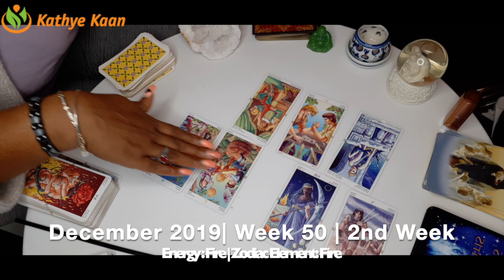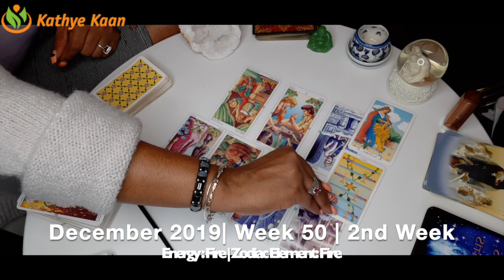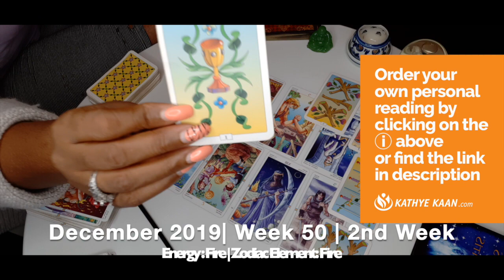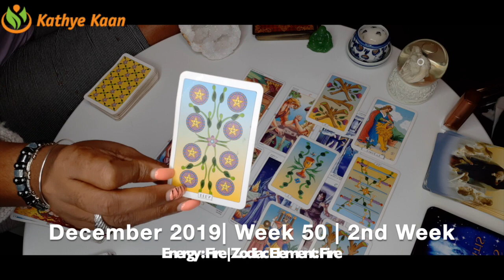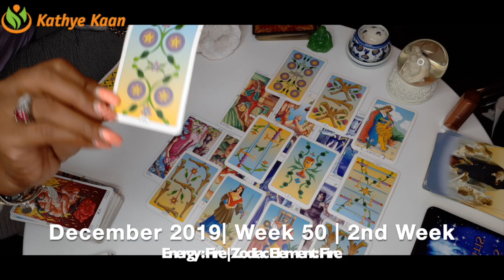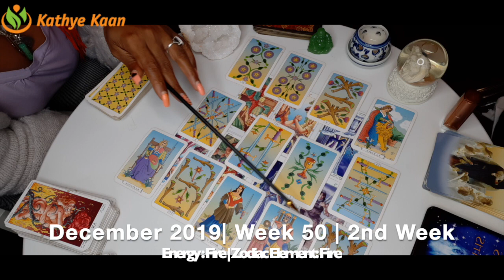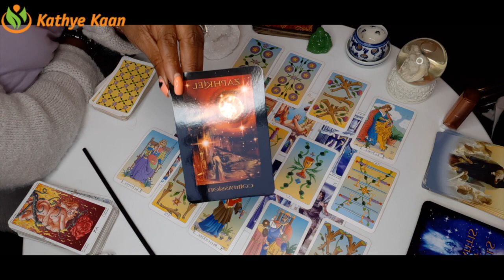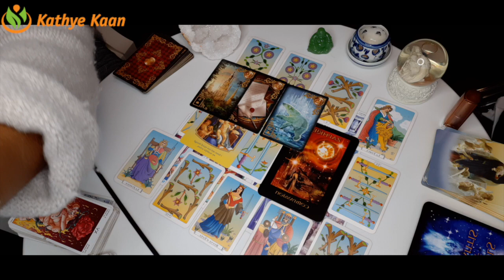OPHIUCHUS WEEKLY READING | PSYCHIC TAROT HOROSCOPE | WEEK 50 | DECEMBER 09 - 15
Kathye